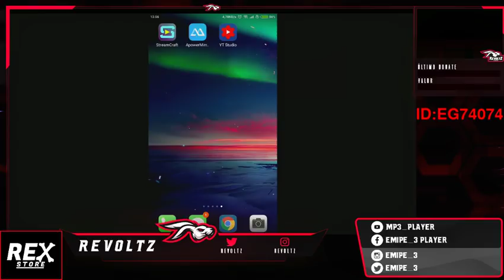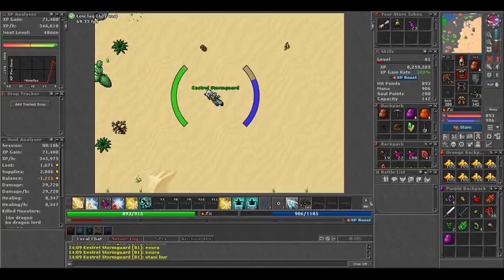Tibia - Paladin lvl 50+ 200k/hr + DRAGGY E DRAGON LORDS ANK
Entre no StreamCraft comigo e ganhe prêmios! [Copie] esta mensagem e faça login no [StreamCraft], ou digite o código de convite: EG74074#. Para baixar o StreamCraft, acesse

LOJA GEEK OUT- CAMISETAS GEEKS E ESTAMPAS DO vG

Bora pra cima que lá vem gente, não é esse o ditado, mas eu não quero saber quem molhou o chão, eu quero é passar o rodo.

Tibia List.

Bonelord - Liberty Bay 20+ pally

Corym ph - pally 20+

Souleater mage lvl 120+

Minotaur Oramond - Mage lvl 130+

Edron Vampire Crypt ( Brides + Lords ) - Mage 100+

Old Masonry - Mage lvl 65+

Mother of scarab lair - Sorc lvl  60+

gargoyle sanctuary - Mage lvl 30+

Sunken Quara - Sorc

Dragon Lair venore - Mage lvl 45+

tumba das ruinas - Sorc com sumon lvl baixo

the spikes - Sorc lvl baixo

Forgotten tomb -sorc low lvl

Forgotten tomb - Pally low lvl

Vampire crypt -1 Pally lvl 8+ - Edron